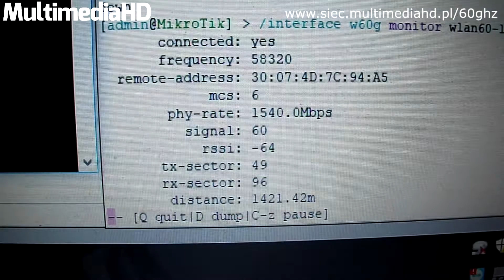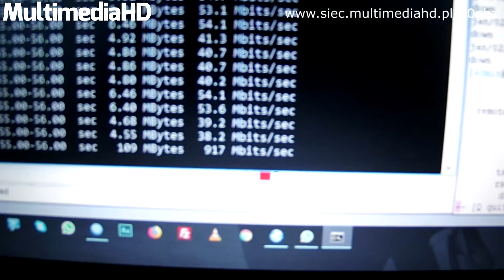Long Range PtP Link Wireless Wire MHD PRO 400 - 1421m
Our tests at a distance of 1421 meters

Product: PtP 60GHz Pro 400 MHD [New Better Model]